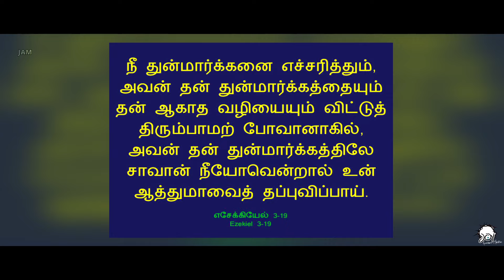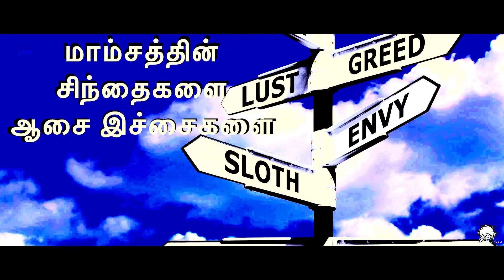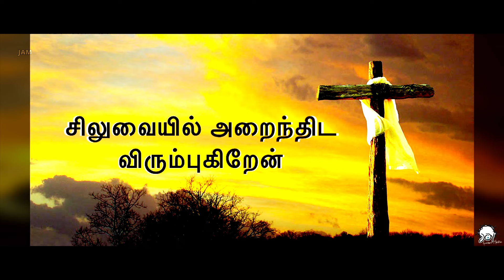சண்டைக்காரன் - Fighter - Family Drama | Short film | Agnel Marivalan | Joy Awareness Ministries.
சண்டைக்காரன் - fighter - familydrama | shortfilm | Agnel Marivalan | Joy Awareness Ministries.

‘JOY Awareness Ministries’ is Initiated by Bro.Agnel Marivalan in 2009. It started with the release of an Audio album Joy Vol -1 and thereby it sprang to Joy Vol - 2 then as a second phase it moved to Video albums and eventually it focused on evangelizing over social media networking as it became a central platform for youth across the world to get along.

Evangelizing is done through the means of Songs, Short films, and Short messages over the ‘Joy Awareness ministries’ YouTube channels.

Many youths are being touched by this which makes them ponder about their real image and redirects them to scriptural obedience.